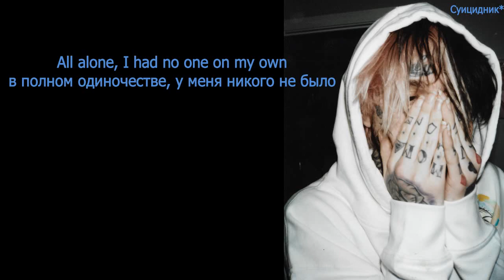Lil Peep - Hate my life [перевод\lyrics]